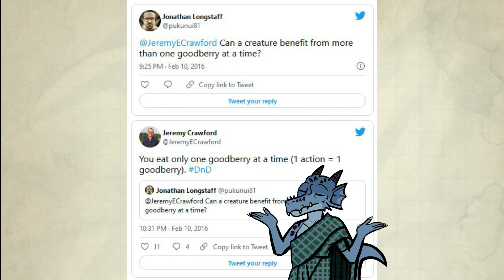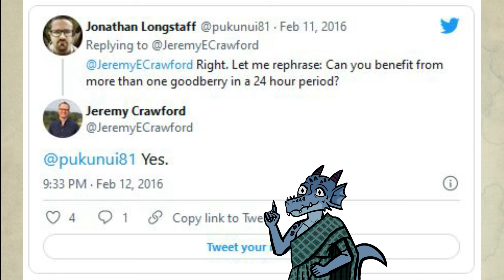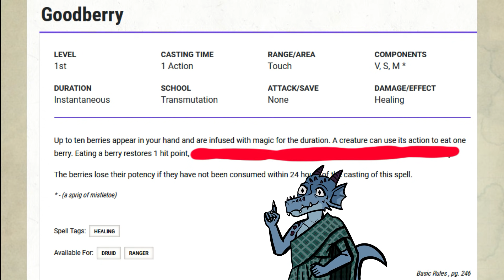Goodberry juggling! Best healing spell in D&D 5E! - Advanced guide to Goodberry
Goodberry is the best healing spell in D&D 5E! Juggle them!